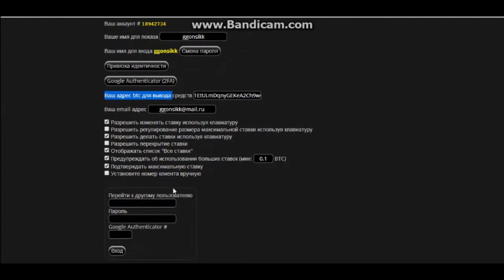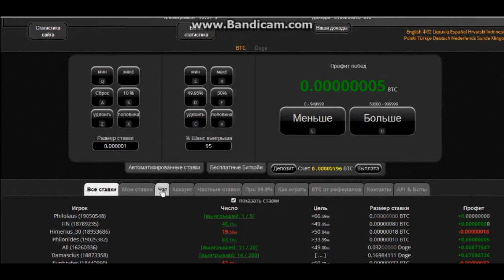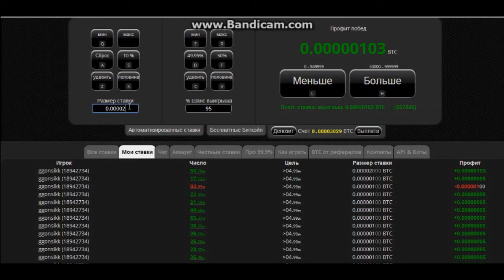Заработай Биткоин без вложений на рулетке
"Академия Богатого Папы" предлагает узнать как каждую неделю получать от $100 в неделю и выше(без приглашений) и лежать на диване)))) Не об этом ли Вы мечтали? Маркетинг план посмотрите не у кого такого нету как у нас
Интересует вот ссылка регистрируйтесь и почитайте информацию
Кроме того даем кучу программ для автоматизации рекламы. И со временем на автомате будут люди заходить. Не в какой компании такого нету.